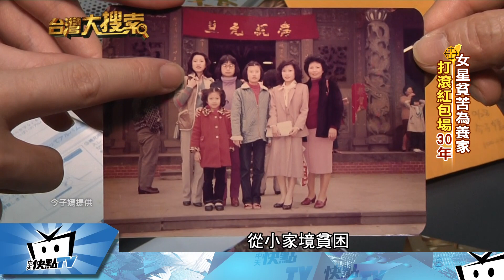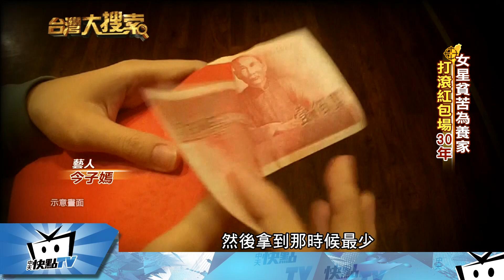20180119中天新聞 女星今子嫣淚訴 遭下藥性侵懷孕過往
藝人今子嫣，在近幾年的國片裡，都可看到她的身影，鏡頭下的她，其實是個在紅包場闖蕩30幾年的歌手，事實上，她一出道原本是在電視圈，卻因為家境貧困，只好選擇賺錢較快的紅包場，不料卻遭到客人下藥迷昏性侵害，而且還懷孕了，她不得已選擇墮胎，如今事過境遷30年，手術台上血淋淋的那一刻，仍是她心中最深沉的痛！